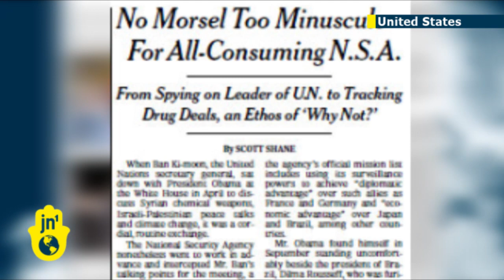US Spying on Israeli Army: Latest NSA leaks claim American agencies are spying on Israeli drones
Israel is not only a US ally that shares access to American intelligence, but also a target for US spying, according to the New York Times, which on Nov. 2 cited classified documents leaked by former US NSA contractor Edward Snowden. The 7-page report describes close ties between the NSA and Israeli defense Forces. It said Israel's Military Intelligence Unit 8200, a signals intelligence-gathering unit, is provided with raw eavesdropping data and offers its ally the same in return. The article also says the NSA was tracking "high priority Israeli military targets," such as Israeli drones. Another Israeli military target specified in the files is the Black Sparrow missile system, which the US recently prepaed for possible military action against Syria.